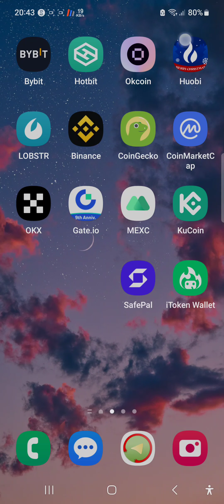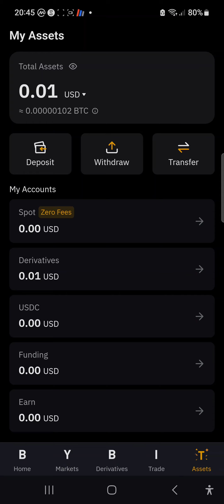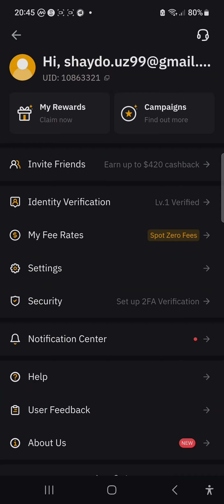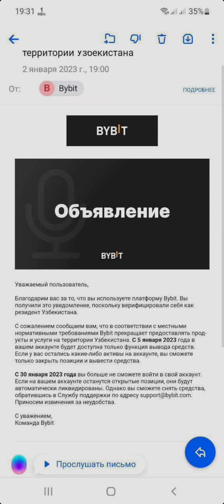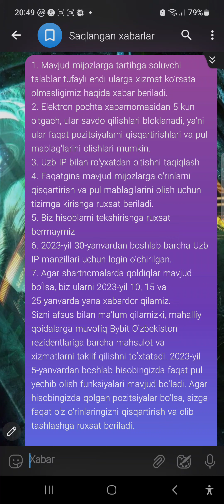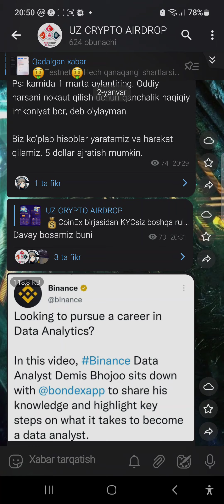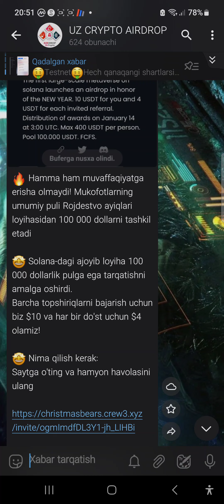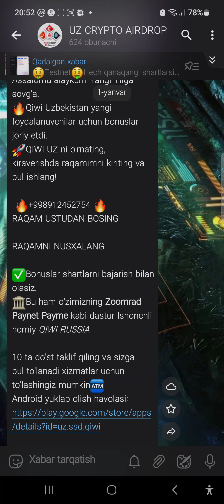☠️BYBIT Uzbda Yopildi💀 Gigantlardan biri Uzbga tan berdi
Gigant Birja BYBIT 2023 Yil 5 yanvardan Uzb uchun faoliyatini to'xtatadi.
Sabab esa Uzb 2023 yil 1 yanvarda qabul qilgan qarori asos qib kursatilgan.
Afsuski Uzb kripto faoliyatini taqiqladi.
Hozirda cheklovlar yuqori ammo raqobatbardosh Birja Uzbda chiqishi uchun ancha yillar kerak.
🤑Airdrop:

Vanixoyat🥳 BINANCE  listing
Bondex Origin | Kundalik daromad tokenlari | kon

➖Hisob yaratish va elektron pochta tasdiqlandi
➖Yo'naltiruvchi koddan foydalaning:

 RJAMK

➖Kundalik qazib oling va ishlang.👑

💰CoinEx birjasidan KYCsiz boshqa rulet haqida 🛍

ℹ️ Ruletkalarda allaqachon tajribamiz bor, unda bir nechta mukofot variantlari mavjud: 10 USDT, 50 USDT, 200 USDT, 500 USDT, 2000 USDT, 100 CET, 200 CET, Vip imtiyozlari yoki tasodifiy vaucher.

⌨ Biz nima qilamiz:

2⃣👉 Aksiya sahifasiga o'ting 5TH coinex
3⃣Spot depozitni 50$, hajmini yarating
4⃣Vazifalarni ma'qullagandan keyin 10-20 daqiqada - aylantiramiz, suiiste'mol qilamiz.

‼️ Siz komsu uchun taxminan 0,25$ sarflaysiz + Google xolasini bog'lashingiz kerak bo'ladi.

📆 Tugash muddati: 8-yanvar

Ps: kamida 1 marta aylantiring. Oddiy narsani nokaut qilish uchun qanchalik haqiqiy imkoniyat bor, deb o'ylayman.

Biz ko'plab hisoblar yaratamiz va harakat qilamiz. 5 dollar ajratish mumkin.

🔥Pi network
🥳Har kuni mining qilish orqali Pi tokenlarini ishlang.
🛰PI  Brouzer orqali KYC amalga oshirish shart.
🚨Bugun PI/USDT narxi 12 $ ga yetdi🔥

🤑Ro'yxatdan o'ting va mayning qilishni boshlang

🫙 PVK tokenlar roʻyxatini P2PB2B birjasida tasdiqlang
🫙 IEO narxi - PVK uchun 0,1$
💥 Kunlik daromad 20 PVK= 2$, havolasiz

🌀 Regis-
🌀 Elektron pochtani tekshiring -
🌀 Faollashtirish kalitini kiritish -
🌀 20 PVK bepul olish uchun Kundalik Tekshirish belgisini bosing

🚀 Petwalk hamyoni airdrop
🎁 1000$PWP oling
🔘 Barcha ishtirokchilar uchun

🔹Kodni kiriting:Sadillo